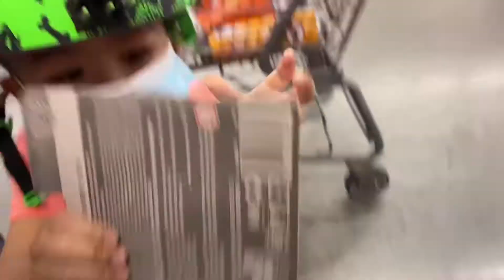Max window shopping for Bicycle and Toys at Walmart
Max window shopping for toys and trying out bicycle at Walmart